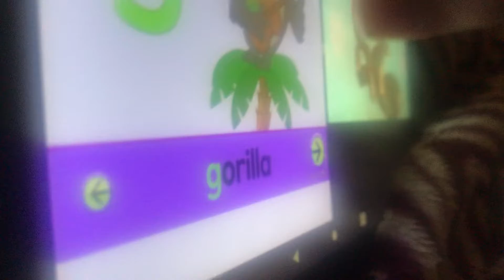Derby Way Pondrosa Way Stop